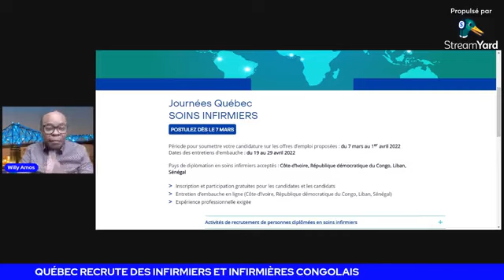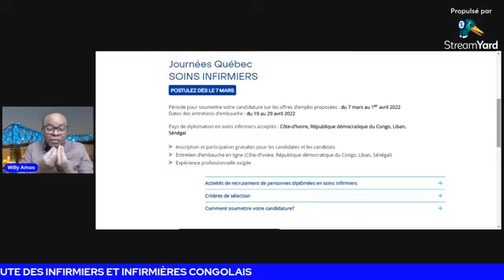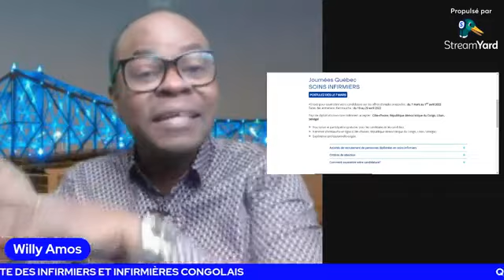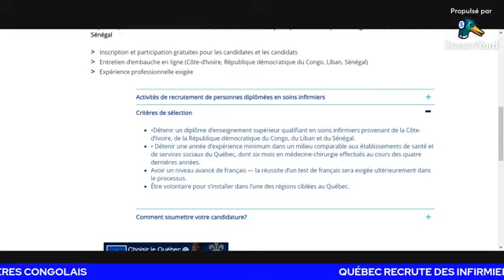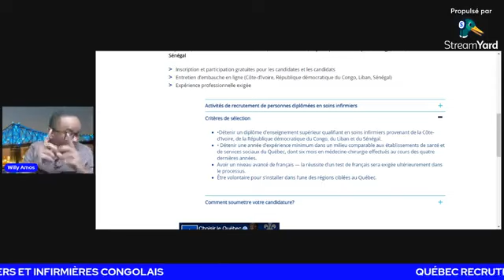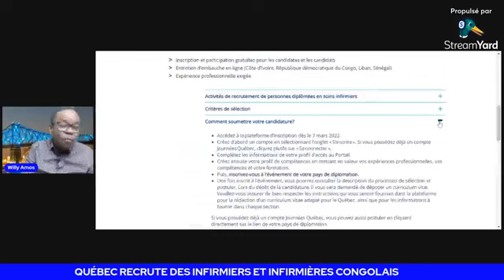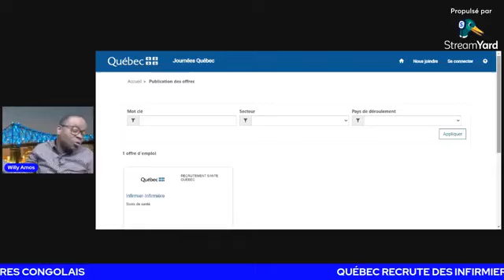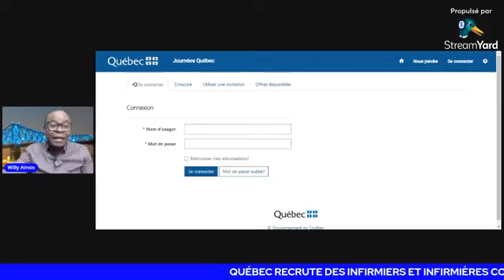URGENT!!! QUÉBEC RECRUTE DES INFIRMIÈRES ET INFIRMIERS CONGOLAIS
S'inscrire